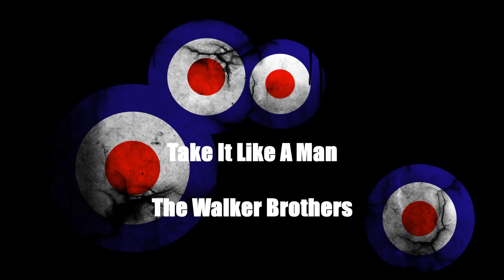Take It Like A Man - The Walker Brothers